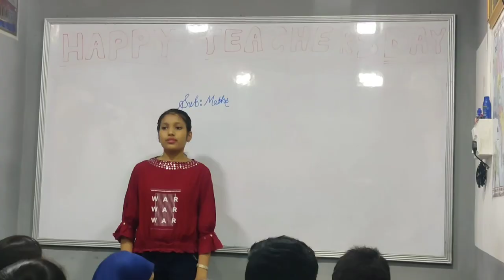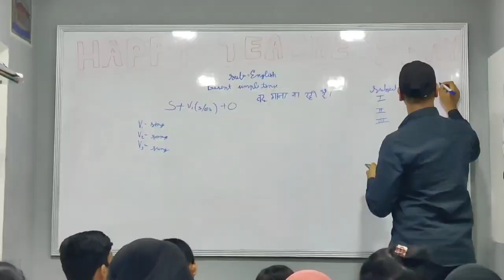Teachers Day Celebration Me Sab Log Teacher Ban Gaye 😊 | Hamza Khan Vlogs